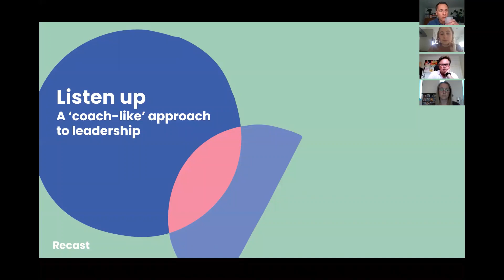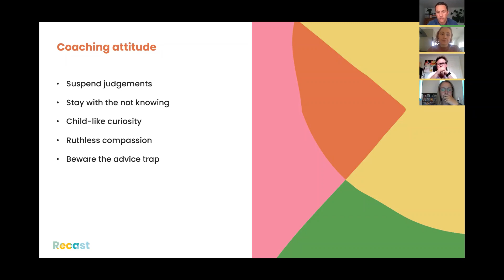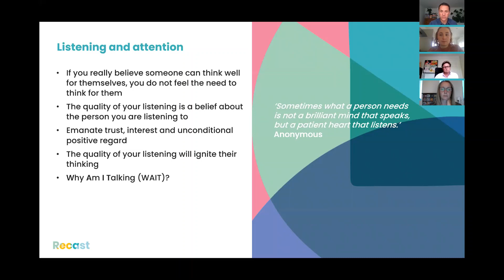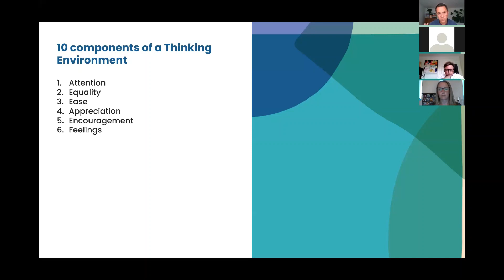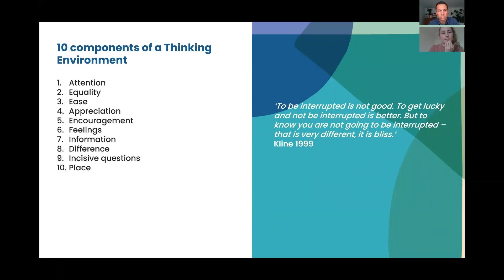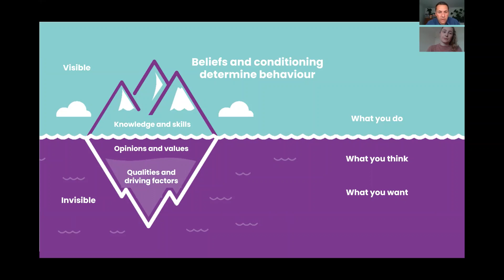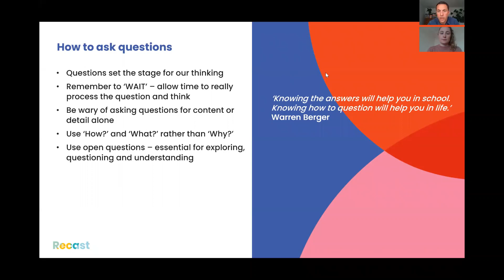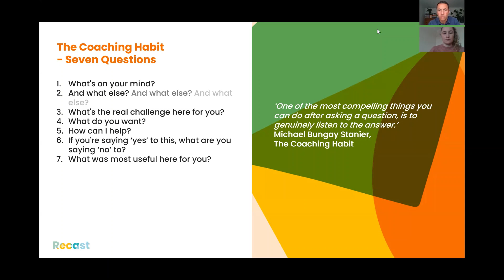Pimento Weekly Update: How Leaders Need To Listen More & Be More ‘Coach-Like’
The pandemic has shone a light on the importance of human, compassionate leadership and showing up authentically. As we adapt to different ways of working, we have an opportunity to support one another in new ways too.

We can all be more 'coach-like' in how we lead and live, involving listening with real attention, asking great questions, staying curious and not being so quick to offer advice.

This interactive session from James Renwick, Executive Coach and Founder at Recast Coaching, offered practical tools across all these areas, as well as insights into how to create the ideal conditions for a thinking environment.

We all had a chance to experience the power of coaching questions, and reflect on some of our own challenges and how best to overcome them.